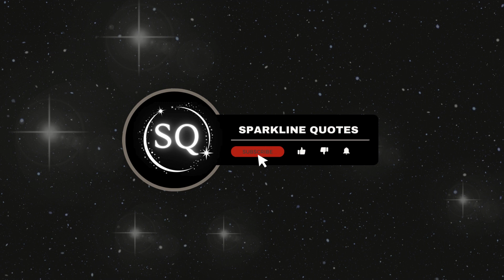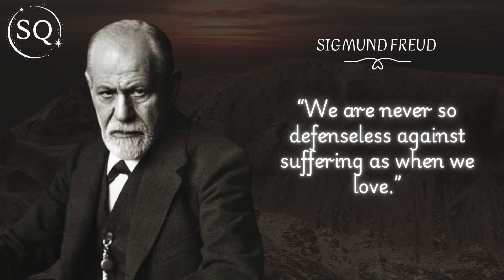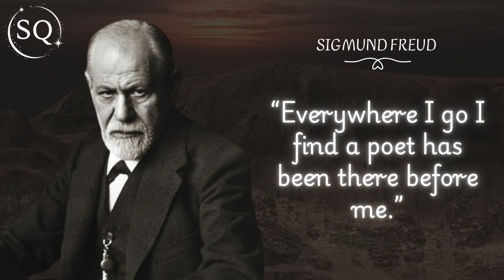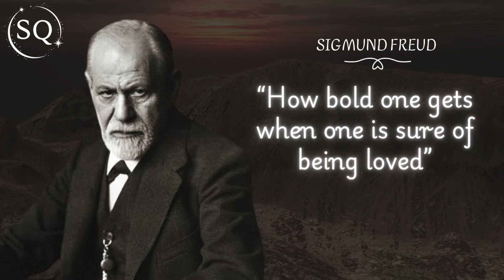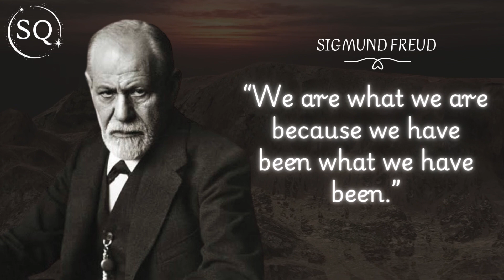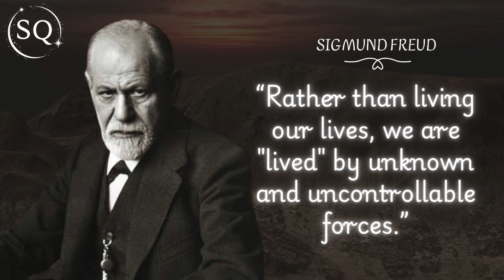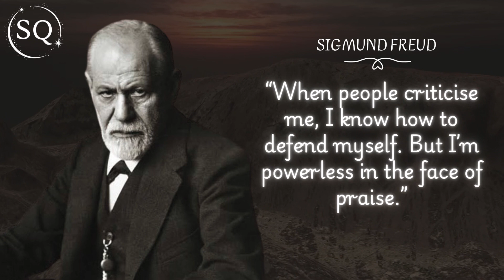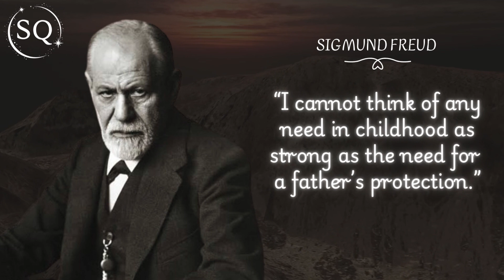Psychoanalysis Wisdom: SIGMUND FREUD Famous Quotes Collection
Understand Yourself Better with Freud's Quotes

Delve into the depths of the human mind with this collection of profound quotes by Sigmund Freud, the father of psychoanalysis. Explore his insights on dreams, the unconscious, love, and the complexities of human behavior.

✓ We voice our video with a real voice not AI.
✓ Audio, Video, and Thumbnail are copyrighted©.
✓ We hope you like our content.